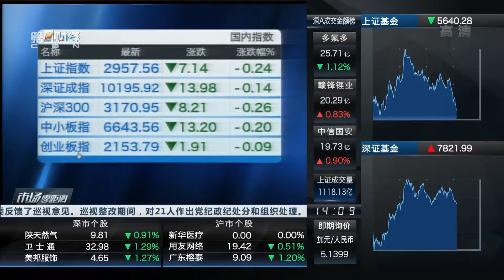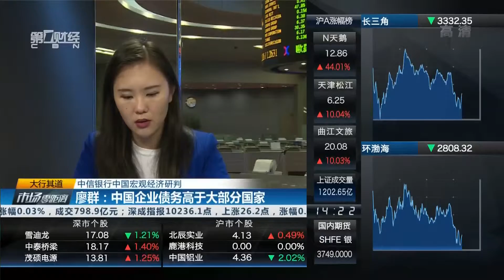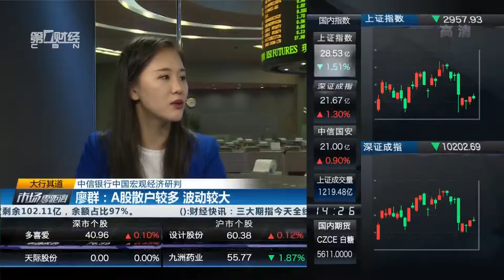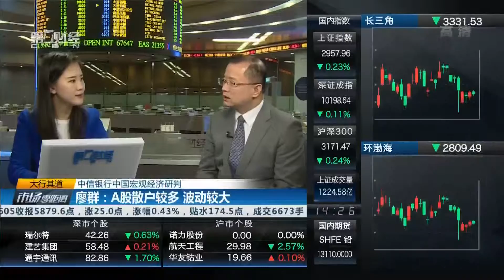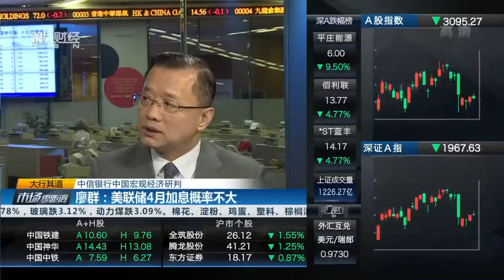第一财经市场零距离大行其道160427-廖群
专访中信银行国际首席经济师廖群